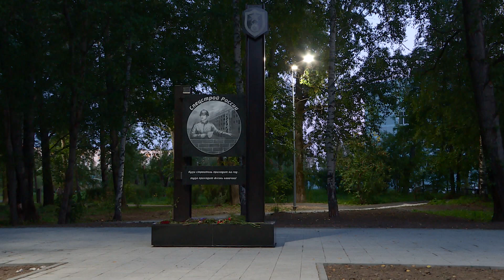В Верхней Салде преображаются парки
По инициативе и за счёт средств Корпорации ВСМПО-АВИСМА летом 2021 года в Верхней Салде началось масштабное благоустройство  городских парков: парка имени Гагарина и парка в честь военных строителей имени Базанова.